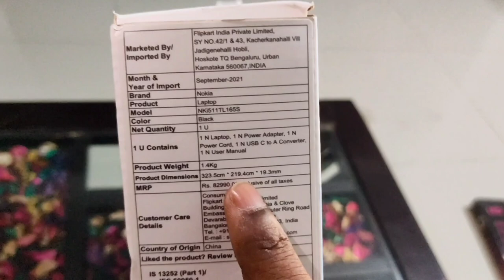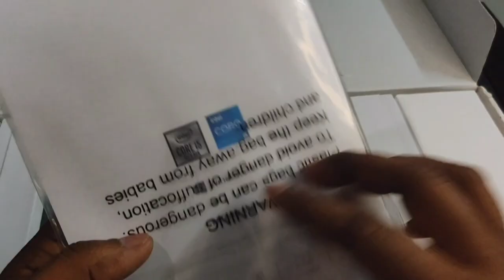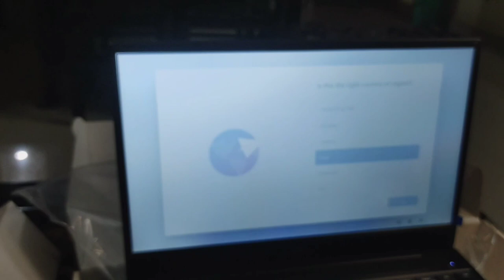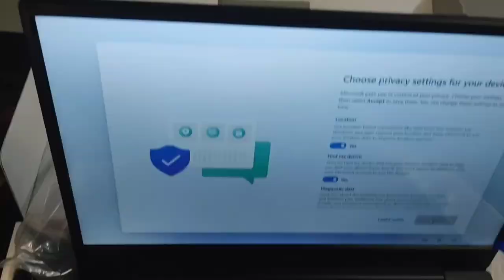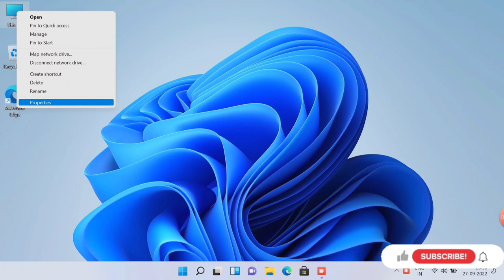Nokia PureBook S14 Core i5 11th Gen - (16 GB/512 GB SSD/Windows 11 Home) | Thin and Light Laptop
Top Brands: shorturl.at/bsyNP

Best i5 laptops

Nokia PureBook S14 Core i5 11th Gen - (16 GB/512 GB SSD/Windows 11 Home) NKi511TL165S Thin and Light Laptop  (14 inch, Black, 1.4 KG)

HDMI to VGA 1080P HDMI Male to VGA Female Video Converter Adapter Cable for PC Laptop

Highlights:
- Stylish & Portable Thin and Light Laptop
- 14 inch FHD IPS LCD display
- Light Laptop without Optical Disk Drive
- 7 Days Replacement Policy
- GST invoice available

*Specifications*

General Specifications:
-Model Number: NKi511TL165S
- Part Number: Nki511TL165S21091677 /Nki511TL165S21090320 /Nki511TL165S21091271
- Series: PureBook S14
- Color: Black
- Type: Thin and Light Laptop
- Suitable For: Processing & Multitasking
- Battery Backup: Upto 6Hrs
- Power Supply: 57W Adaptor
- MS Office Provided: No

- Processor Brand: Intel
- Processor Name: Core i5
- Processor Generation: 11th Gen
- SSD: Yes
- SSD Capacity: 512 GB
- RAM: 16 GB
- RAM Type: DDR4
- Processor Variant: 1135G7
- Clock Speed: 2.4GHz with Turbo Boost up to 4.2GHz
- Expandable Memory: No
- RAM Frequency: 3200 MHz
- Cache: 8MB
- Graphic Processor: Intel Integrated Iris Xe
- Number of Cores: 4

*Operating System*
- OS Architecture: 64 bit
- Operating System: Windows 11 Home
- System Architecture: 64

- Mic In: Yes
- RJ45: No
- USB Port: 1 x USB 3.0, 1 x Type C
- HDMI Port: 1 x HDMI Port
- Multi Card Slot: Yes

- Touchscreen: No
- Screen Size: 35.56 cm (14 inch)
- Screen Resolution: 1920 x 1080 Pixel
- Screen Type: FHD IPS LCD display
- Speakers: Built in Speakers
- Internal Mic: Integrated Dual Microphone
- Sound Chip: Realtek HD Audio

*Connectivity Features*
- Wireless LAN: IEEE 802.11a/b/g/n/ac

*Additional Features*
- Disk Drive: Not Available
- Web Camera: HD Webcam
- Finger Print Sensor: No
- Keyboard: Standard English Keyboard
- Backlit Keyboard: No
- Pointer Device: Multi-touch Trackpad

*Warranty*
- Warranty Summary: 1 Year Onsite Warranty Commencing from the Date of Purchase
- Warranty Service Type: Onsite
- Covered in Warranty: Warranty will Cover Only Functional Parts, Issues having Manufacturing Defects
- Not Covered in Warranty: Does Not Cover Damages to the Product Resulting from Unauthorised Adaptations/ Adjustments/ Tampering/ Repair, Improper Installation or Placement, Mishandling, Improper Use, Deviation from the Instructions Set Out in the User Manual (If Applicable) Normal Wear and Tear Caused Due to Use of the Product.